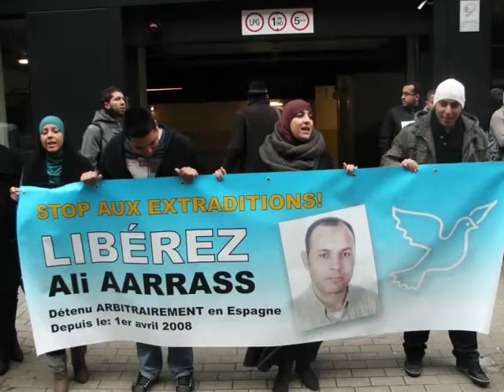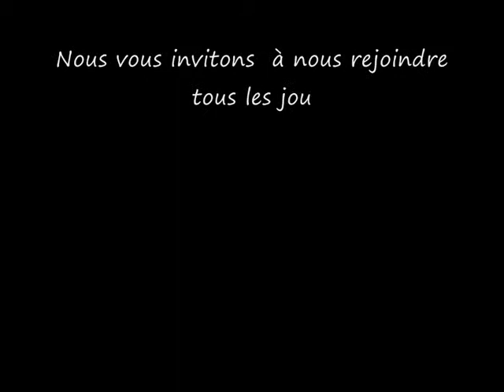FREE ALI Rassemblement ambassade d'espagne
Rassemblement du 22/10/2010 devant l'Ambassade d'Espagne à Bruxelles.
Ali Aarrass et Mohamed el Bay pourraient être extradés très prochainement vers le Maroc, où ils risquent dʼêtre détenus au secret, de subir des actes de torture et dʼautres mauvais traitements, ainsi que dʼêtre victimes dʼun procès inique.